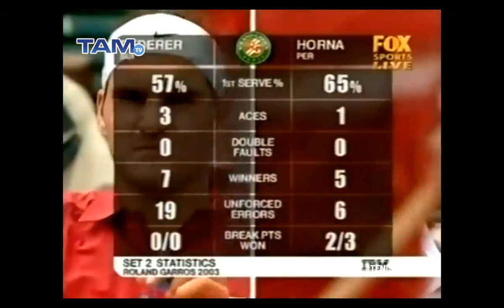FEDERER VS HORNA | SET FINAL 1R ROLAND GARROS: París, Francia (2003)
ROLAND GARROS: París, Francia (2003)
SINGLES - R1
Roger FEDERER 🇨🇭 [5] vs Luis HORNA 🇵🇪
Cortesía: Fox Sport